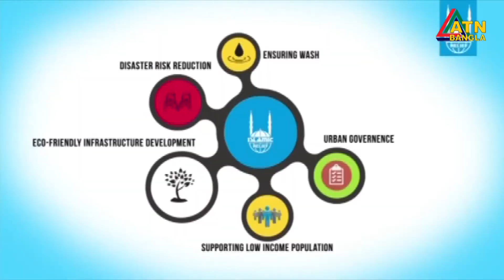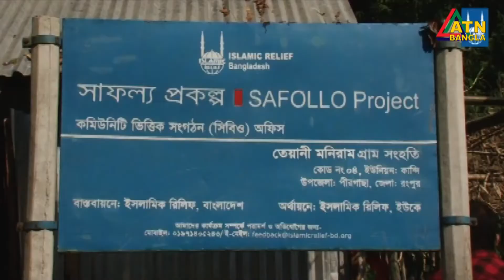Islamic Relief’s Contribution in the development of Bangladesh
On 7 August,2021  a discussion programme named “ Unnoone Bangladesh “was telecast on ATN Bangla.  Akmal Shareef, Country Director of Islamic Relief Bangladesh participated in that programme as a guest speaker. Mr. Shareef shared the mission and vision of Islamic Relief as well as its programme and activities across the country.